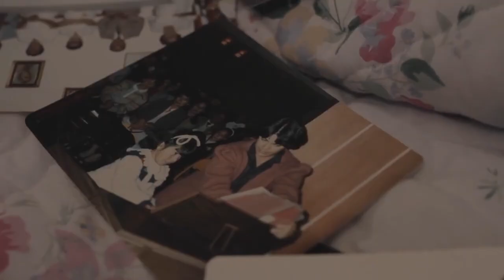Reel 2023 - Joaquín García Torres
Dirección, escritura y producción de ficción y documental.
Film directing, writing and production - Fiction and documentary.

PROJECTS / PROYECTOS:
El Parque (Shortfilm) - Writer, director, producer.
Cóclea (Live Theatre) - Video director.
Noche de Turno (Mini Series)  - Writer and director (Episode 2 and 3).
Mysteria (Shortfilm) - Writer and director
Carihuairazo Expedition (Documentary) - Production assistant.
Cacao in Esmeraldas (Documentary) - Director and producer.